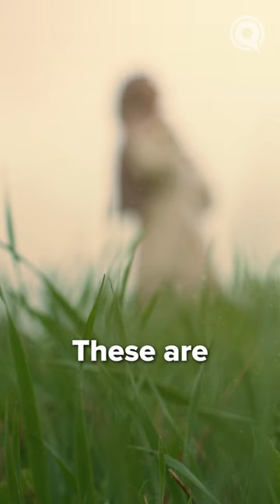What Will You Eat in Jannah?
Your first meal in Jannah is already being prepared, and everything you’d ever desire to eat and drink is just beyond its gates.